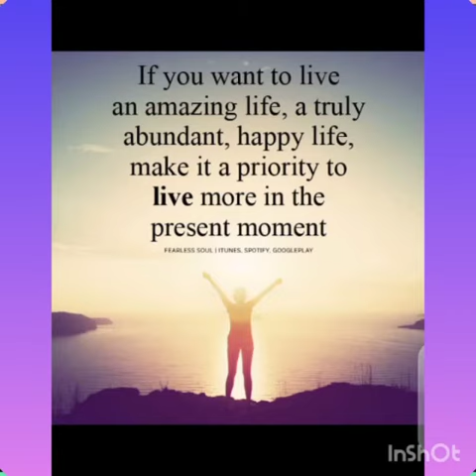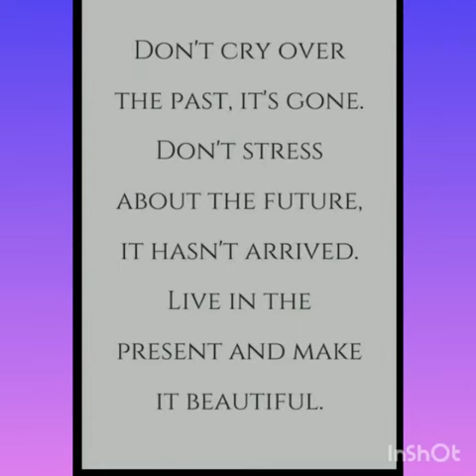What is success?